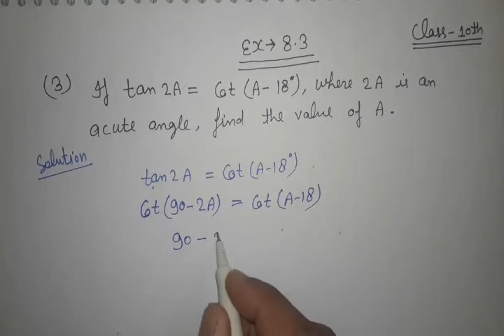Q.-3,Ex-8.3, Class-10th Maths